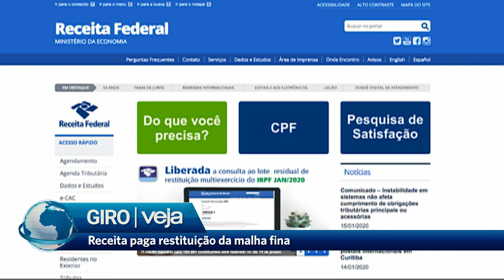Giro VEJA: EUA oficializam apoio à entrada do Brasil na OCDE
Estados Unidos oficializam apoio à entrada do Brasil na Organização para a Cooperação e Desenvolvimento Econômico.
O Brasil é um dos 6 candidatos a iniciar o processo de entrada, e desbancou a Argentina do pleito.

O presidente Jair Bolsonaro afirmou que a notícia foi mto bem vinda, e que o apoio americano reflete no amadurecimento da uma parceria que vem sendo construída desde o início de seu governo.